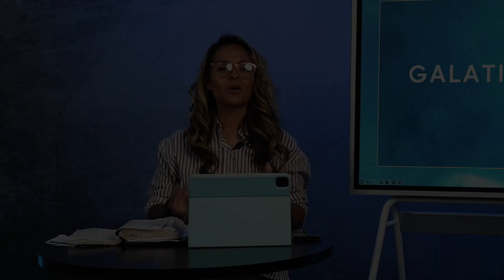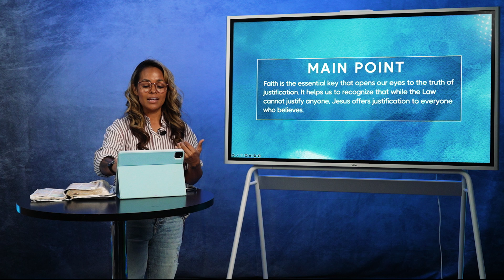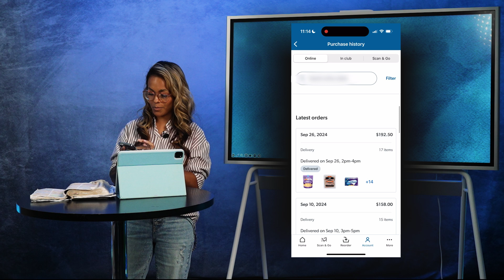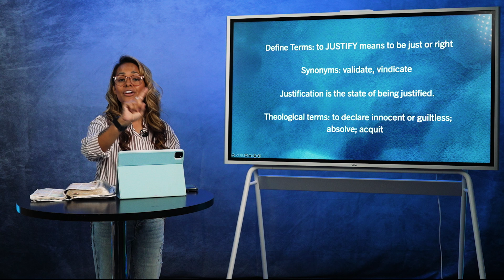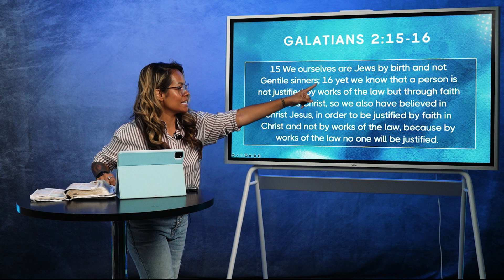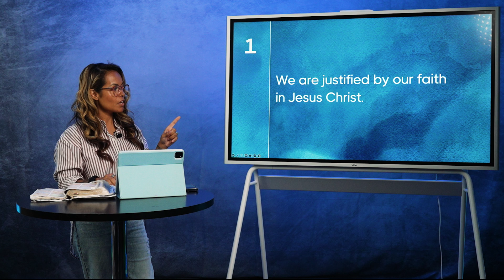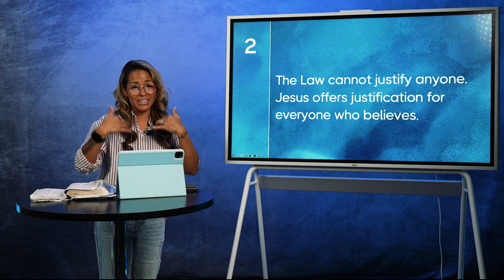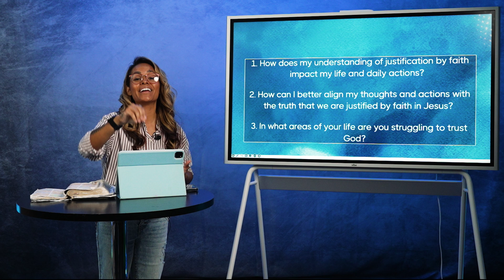Galatians 2:15-17 // Women's Off-campus Groups